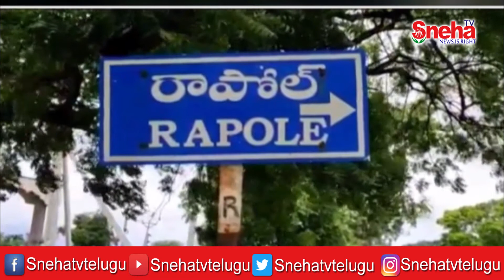పొలం పనులు చేసుకొని ఇంటికి తిరిగి వస్తున్న మహిళ పై అత్యాచార యత్నానికి ప్రయత్నించిన బీహార్ కార్మికుడు